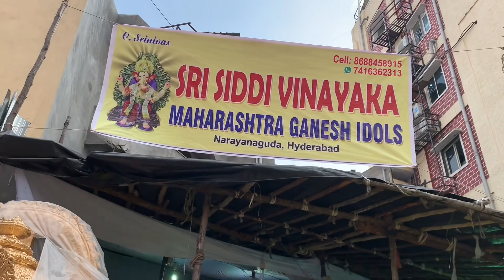Different Types of Ganesh Idols at Narayanguda | hyderabad Ganesh idols 2021 | variety ganesha